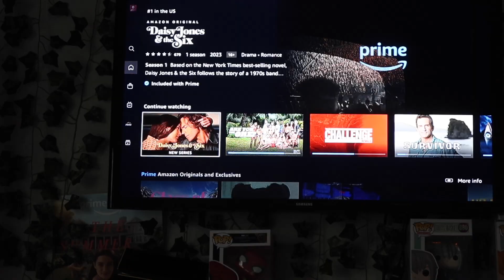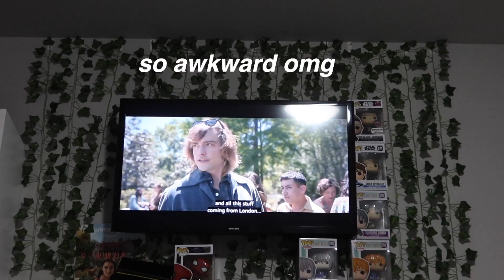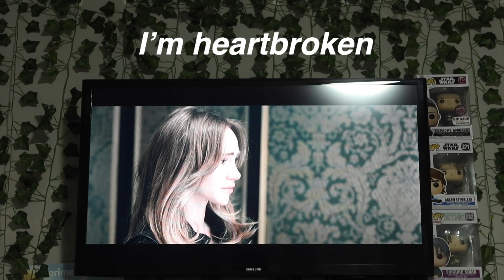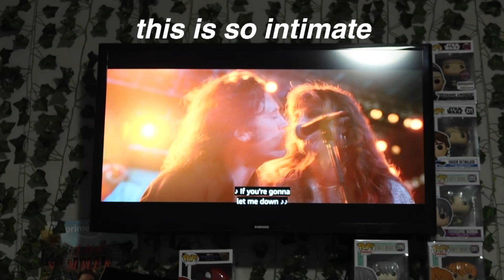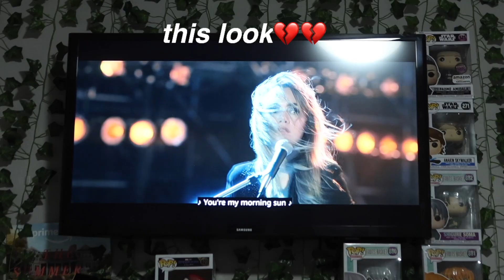DAISY JONES AND THE SIX FINALE REACTION *emotional*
I have no words. Too many tears. What did you think of the show?

Xoxo,
Jasmine

MUSIC
♪ Castle (Prod. by Lukrembo)